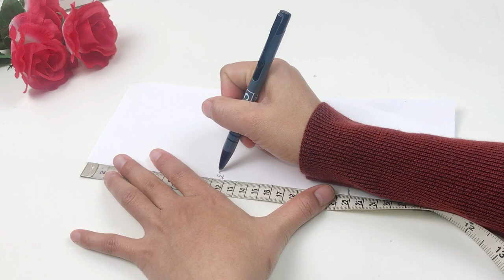DIY Slide Pencil Case Tutorial / Stand Pencil Holder / Back To School / Cara Membuat Tempat Pensil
This pencil case is very easy to make.
I hope you enjoyed this video.
Tempat pensil ini sangat mudah dibuat.
Saya harap Anda menikmati video ini.